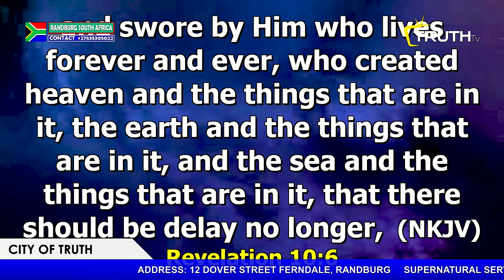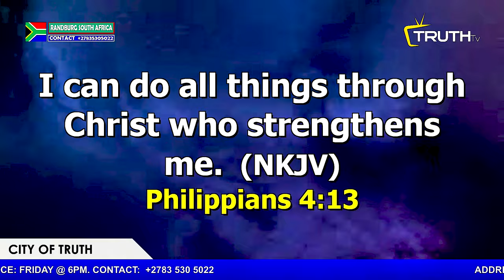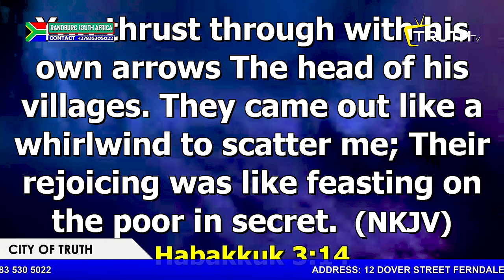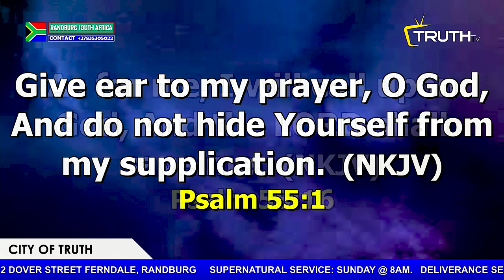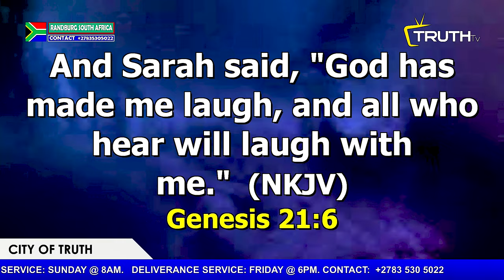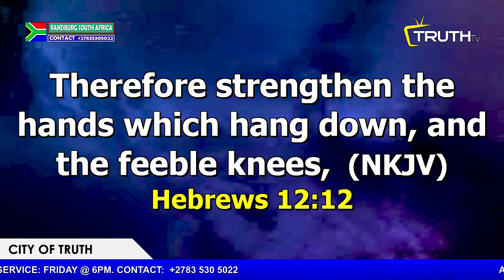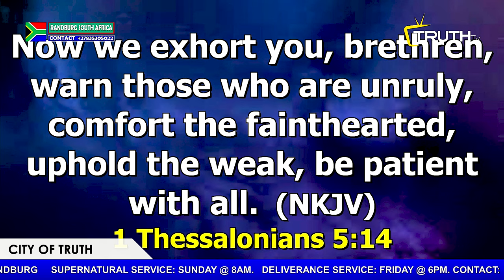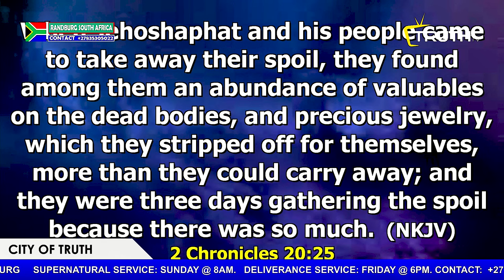THANKSGIVING IS THE WAY OUT || PROPHET DAVID UCHE || TRUTH TV